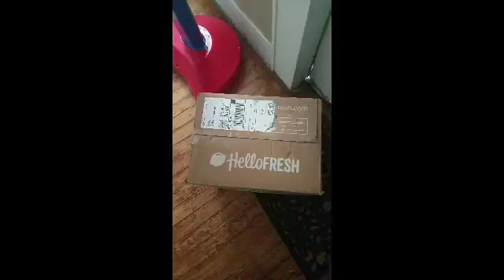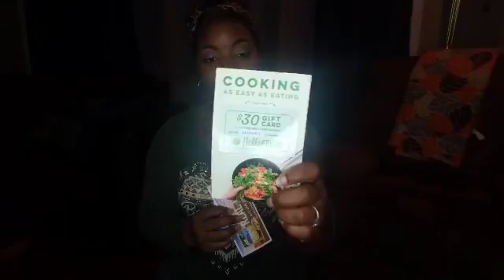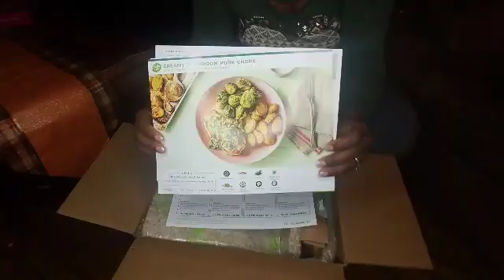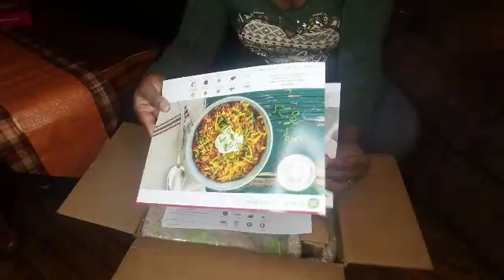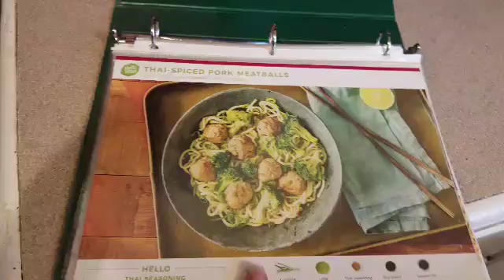Pinchme Review| Hello fresh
Who doesn't like Free!! Want free samples on top name brands say no more. Pinchme is a great way to get free samples, all you have to do is signed up, (it's free to join) give your feedback and select some more.
Pinchme.com
In my sample box was a gift card to hellofresh that I thought would be a great idea so I used it and save even more.  I was very surprised by The Taste I thought I would not like most of the meals, however I am being proven wrong.

Have a product you want to send in for reviewing?
Natashia K
Westlake La 70669